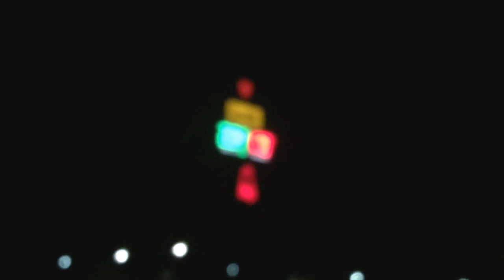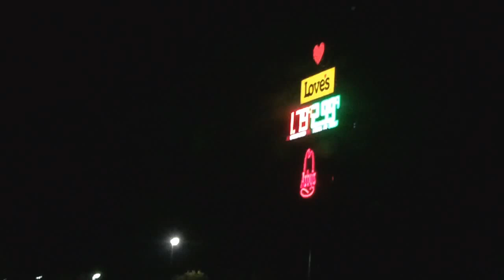Love's Travel Stop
a través de YouTube Capture  My House To Love's Travel Stop at Waller,Tx